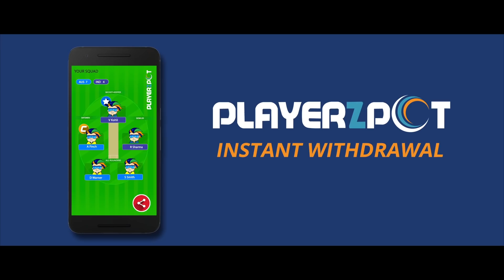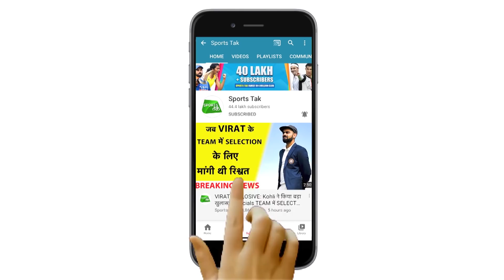India's Likely XI for 3rd Test: 2 बदलाव के साथ मैदान पर नज़र आ सकती है Team India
The Indian team management is weighing its options for the third pacer's slot with Shardul Thakur and Navdeep Saini in contention but Rohit Sharma is certain to replace Mayank Agarwal at the top of the order against Australia in the third Test starting here on Thursday.